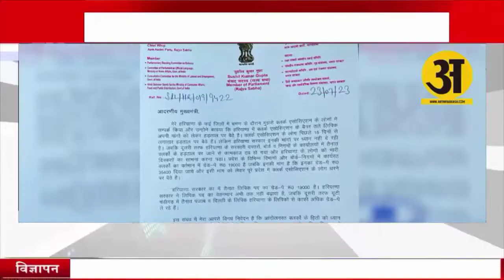मुख्यमंत्री मनोहर लाल खट्टर से “आप” प्रदेश अध्यक्ष सुशील गुप्ता की गुजारिश